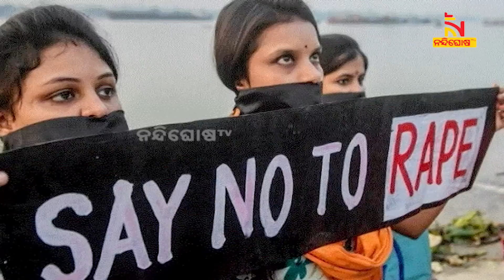Union Home Minister Amit Shah Tables 3 Bills To Replace British-era IPC, CrPC, Evidence Act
ଆପରାଧିକ ନ୍ୟାୟିକ ବ୍ୟବସ୍ଥାରେ ବିରାଟ ପରିବର୍ତ୍ତନ । ନାବାଳିକା ଦୁଷ୍କର୍ମକାରୀ ଓ ଭିଡ଼ହିଂସା ହତ୍ୟାରେ ଜଡ଼ିତ ଅପରାଧୀଙ୍କୁ ମିଳିବ ମୃତ୍ୟୁଦଣ୍ଡ । ଗଣଦୁଷ୍କର୍ମ ଲାଗି ମିଳିବ ୨୦ ବର୍ଷରୁ ଆଜୀବନ ଜେଲଦଣ୍ଡ । ଏହାସହ ହଟିବ ବିବାଦୀୟ ଦେଶଦ୍ରୋହ ଆଇନ । ଲୋକସଭାରେ ନ୍ୟାୟିକ ସଂସ୍କାର ସମ୍ପର୍କିତ ଏକ ବିଲ୍ ଆଣିଛନ୍ତି କେନ୍ଦ୍ରଗୃହମନ୍ତ୍ରୀ

* DishTV Channel No: 1367
* Airtel Digital TV Channel No: 611
* TATASky Channel No: 1779
* hathw@y Channel No: 731
* Ortel Channel No: 707
* Videocon d2h Channel No: 840
* SITI Channel No: 17 & 458
* GTPL Channel No: 719
* SUN Direct Channel No: 667
* Asianet Channel No: 219